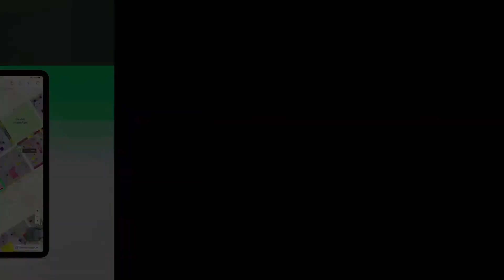200 SQYD HOUSE FOR SALE IN BAHRIA TOWN KARACHI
Live in a House that compliments your lifestyle. We are here to help you buy your dream property. The 200 Square Yards property you must explore. Looking for a house? At a price of PKR Rs. 18,700,000 this is a great deal. Property value in Bahria Town - Precinct 31 remains stable so rest assured it'll prove to be a good investment to buy your home here. The city of Karachi awaits you to offer you a more facilitated lifestyle.

Book your unit by contacting on our given numbers.